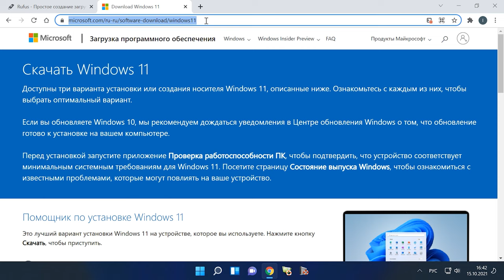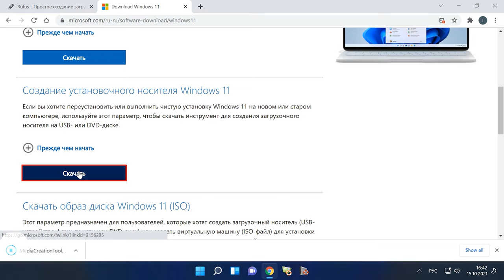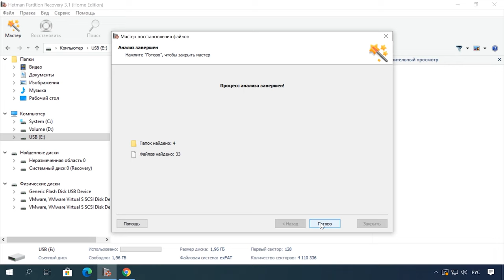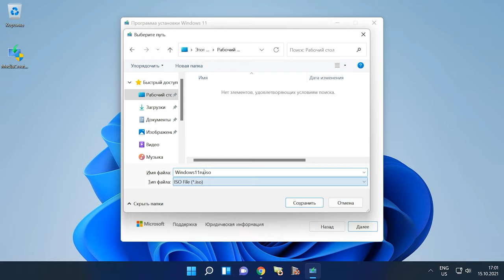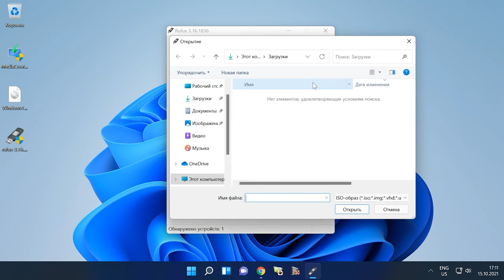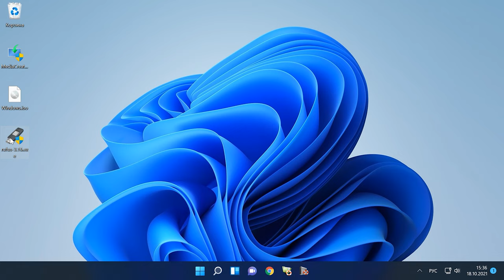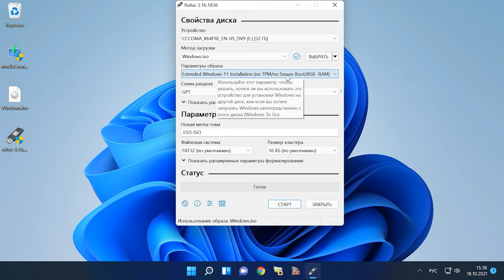💻 Создание загрузочной флешки для установки Windows 11💻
⭐ Для создания загрузочной флешки с Windows 11 можно использовать несколько разных способов: с помощью официальной утилиты MediaCreationTool или других инструментов, если у вас уже имеется загруженный ISO образ с системой.

📚 Содержание:
00:00 – Intro
00:41 – MediaCreationTool для Windows 11
02:08 – Как восстановить данные с Windows 11
02:47 – Как скачать ISO образ Windows 11
03:59 – Rufus
05:02 – Загрузочная флешка Windows 11 для ПК без TPM

👉Запуск Windows 11 на этом компьютере невозможен: ваш компьютер не соответствует минимальным требованиям

Больше видео